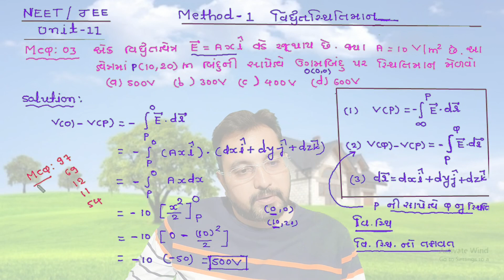NEET-JEE CH-2 METHOD-1 MCQ-3